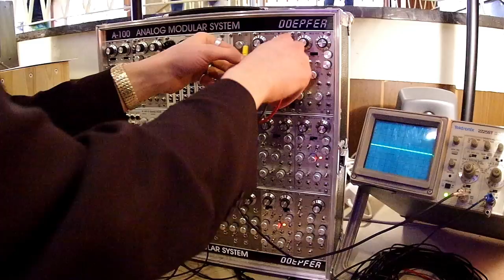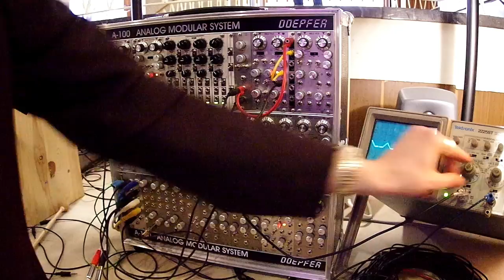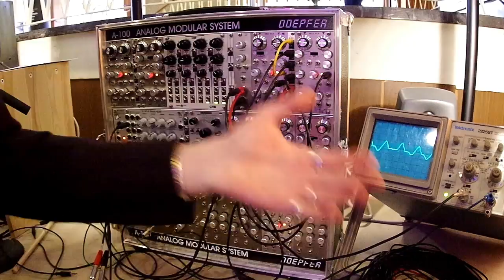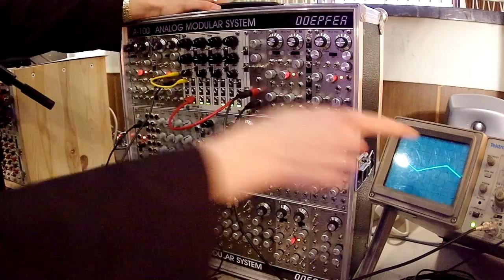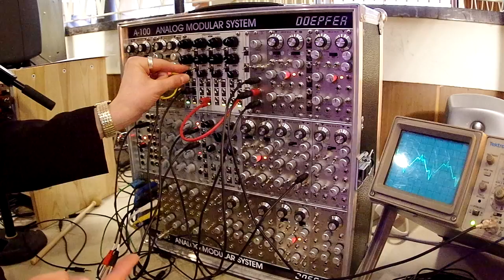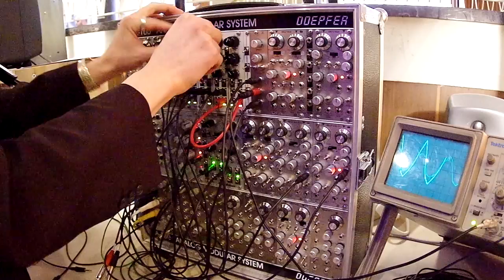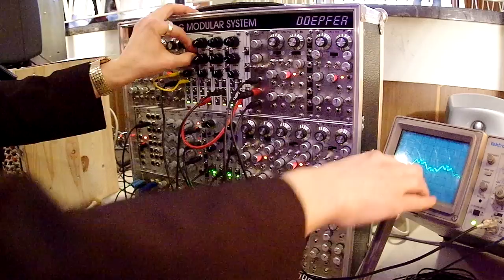New Eurorack Modules From CFM (Sneak Preview)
At Superbooth 16, we talked with Alex of CFM and got a preview of his Eurorack module designs, including the Variable Quartile Multiplier and the Bipolar Half-Wave Rectifier.